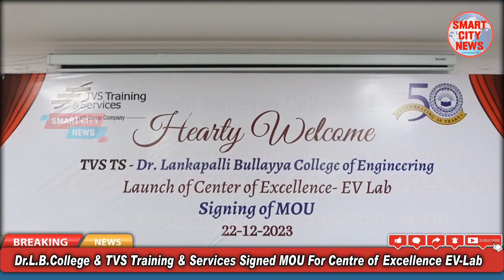Smart City: Dr. L.B. College & TVS Training & Services Signed MOU For Centre of Excellence EV-Lab